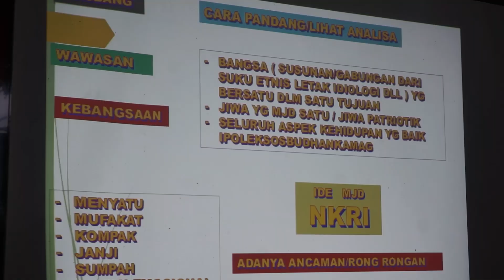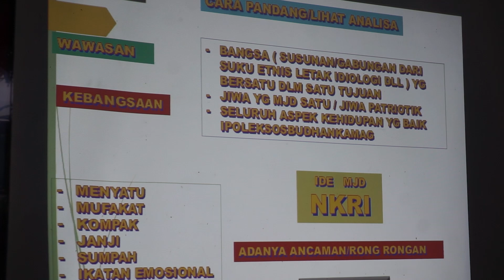Perkokoh Kesadaran Kebangsaan Melalui Aksi Non Fisik Inspiratif